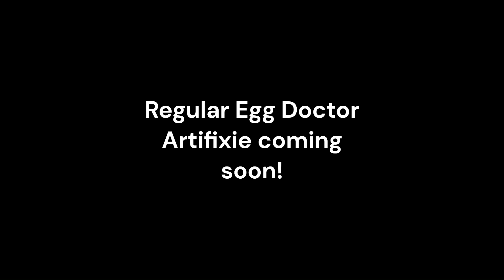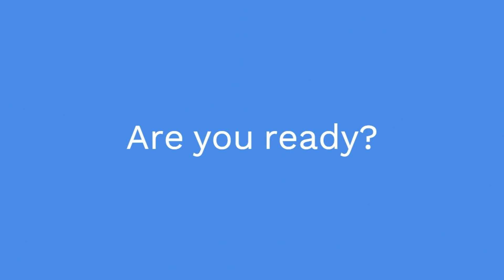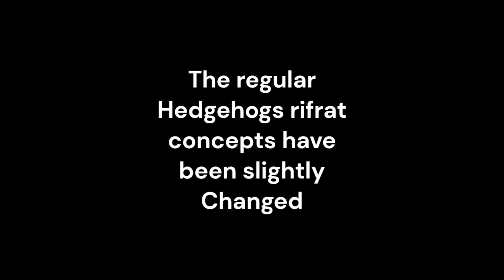My Doodle World concept teasers in order April 2024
Something slightly different but on topic from livestreams/recording doodle world itself, Wanted to show you the 4 teaser videos I made for some of the latest concepts I've been working on. Artifixie and Rifrat concept skins. Hope everyone enjoys ^_^

Concept links (Requires Wish_z games discord server to access)

Audio used:

Composer: Tomoya Ohtani

BOSS BATTLE : DEATH EGG ROBOT · SEGA · Jun Senoue · Masato Nakamura · Jun Senoue (SEGA)

Werehog Battle Theme - Sonic Unleashed [OST]

A New Journey - Sonic Unleashed [OST]